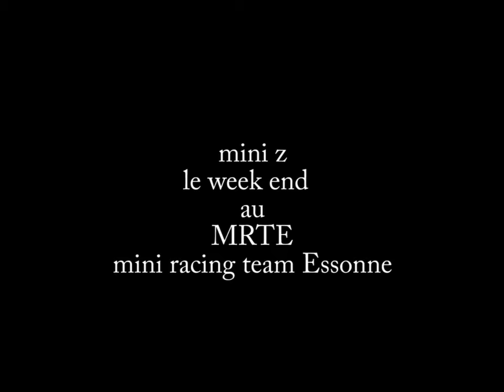mini z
au  MRTE
mini racing team Essonne
tous les week-end